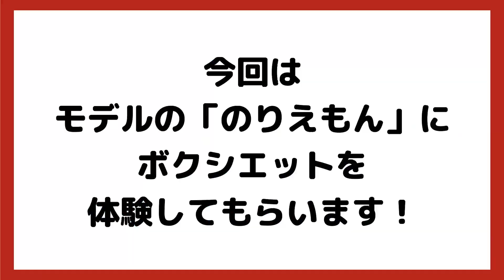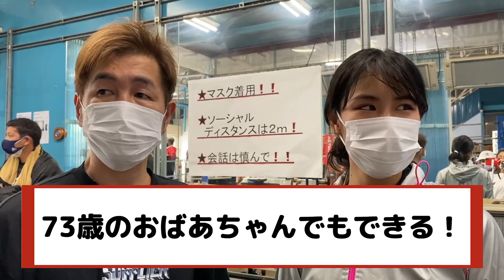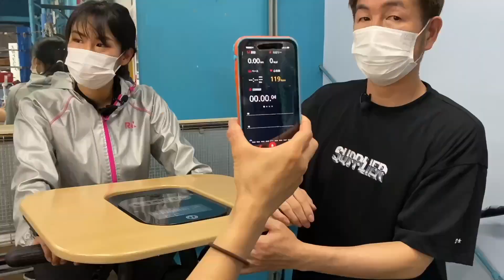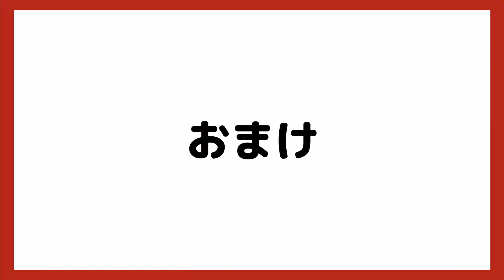【楽なのに痩せる】最強ダイエット！ボクシエットとは？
井岡弘樹ボクシングジム　コース案内は↓　↓　↓
滝汗！！
サウナルームでボクシング🥊

かわいい筆文字💕
かわいいイラストを描く
己書をジムで教えています
是非参加してね！

一人での練習はモチベーションが保てないから無理な方は
プライベートレッスンもご用意しております。

井岡弘樹のプライベートレッスンは世界チャンピオンが直接指導！

ジムはとても便利なJRなんば駅の目の前にあります。
OCATなどの商業施設がありレストラン、ダイソー、ライフ、ダイキなど生活用品もジム帰りに
買って帰る事が出来るのでとても便利です。

老若男女を問わず多くの方がダイエットや健康管理の為に通われています。
もちろんプロボクサーを目指す若者達の熱い姿を見る事も出来ます。

見学も随時自由に出来ます。

ボクシングジムって何か敷居が高くては入れないと入り口を何度も往復しているそうです。

井岡弘樹ジムはみんなスポーツマンで優しく健全人が集まっています。

類は友を呼ぶ！！
会長井岡弘樹の雰囲気に合う真面目な青年や女性が多いです。

皆さんお気軽にお立ち寄りください